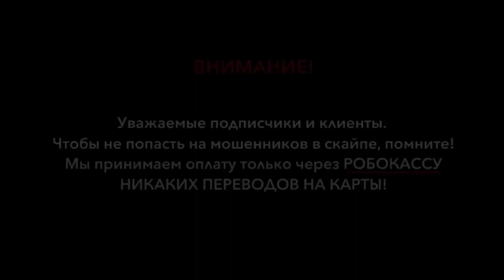Отзыв после сеанса Олеся гостья со звезды Сириус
Канал  который включил в себя несколько направлений ,это регрессивный гипноз, энергоинформационный гипноз, экзогипноз.
Тимур Андар и сотни его учеников проводят сеансы очищения человека через погружение в его подсознание.

Все остальные отзывы Вы можете посмотреть  тут:
Отзывы о наших сеансах:

seo
Отзывы после сеанса с Олесей, гостьей со звезды Сириус, часто подчеркивают глубокий опыт, который можно испытать через гипноз и духовное исцеление. На сеансе гипноза Олеся Сириус получила возможность войти в особое состояние сознания, где энергия Сириуса и духовное восстановление стали важными аспектами. В ходе сеанса проводилось очищение подсознания, что является важной частью гипноза для исцеления.

Процесс работы с подсознанием через гипноз помогает пациентам погрузиться в прошлые жизни, открывая доступ к памяти души. Это также позволяет сделать ченнелинг в гипнозе, который активно используется для получения информации и духовного развития. Погружение в глубины подсознания и очищение биополя через гипноз помогает в снятии блоков, работы с кармой, а также в восстановлении энергии.

Кроме того, гипноз эффективен в снятии магии и энерго паразитов через гипноз, что способствует очищению и восстановлению души. Работа с энергиями через гипноз, а также использование методов экзогипноза помогает в решении психоэмоциональных проблем и трансформации подсознания.

Гипноз не только способствует духовному очищению, но и помогает наладить душевное равновесие, ускоряя процесс восстановления через гипноз и улучшая личностный рост. Работа с энергетическими программами позволяет очищать психику, восстанавливать карму и двигаться к гармонии."